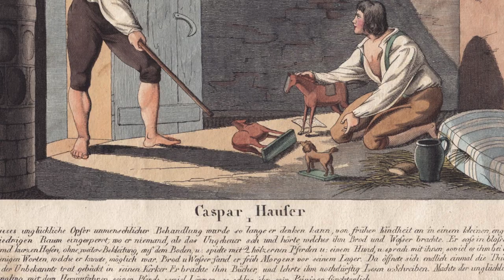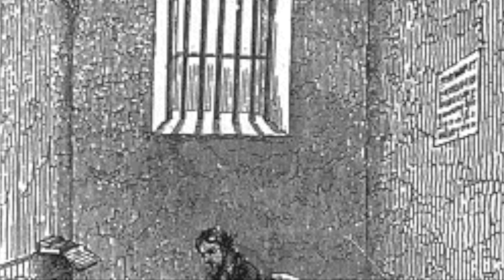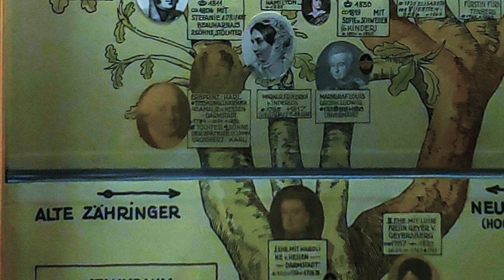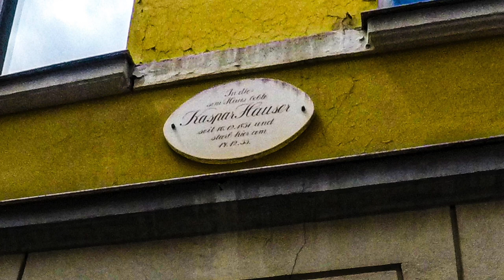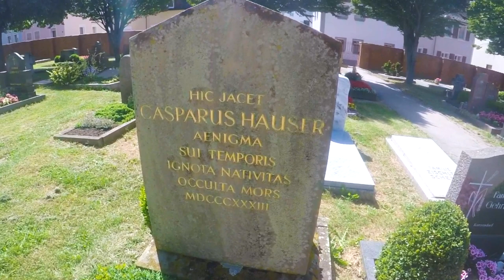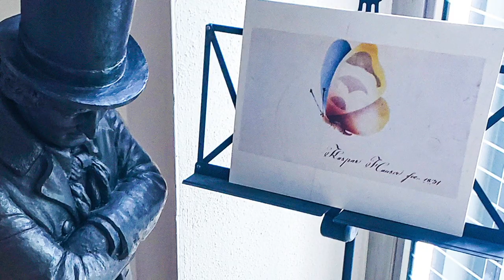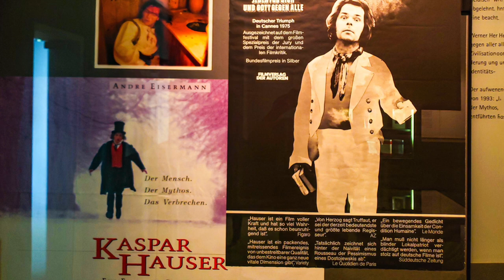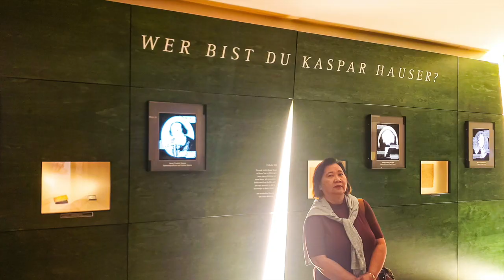Kaspar Hauser, the enigma of Nuremberg.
Kaspar Hauser appeared mysteriously in Nuremberg and was killed mysteriously. Even today he still baffles and capture the imagination of the people.